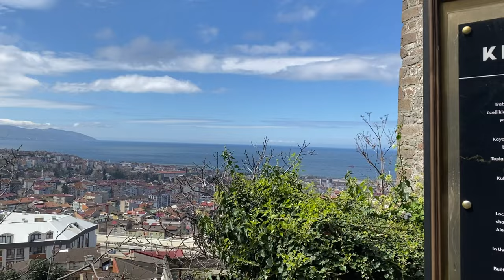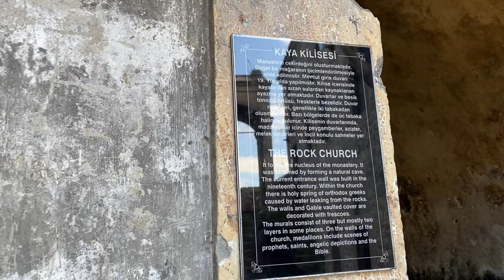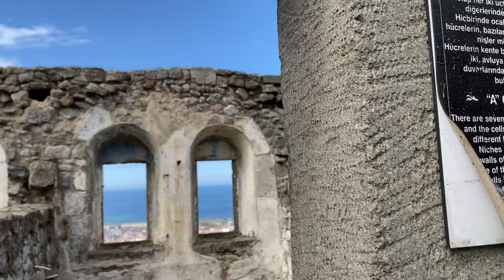Trabzon Kızlar Manastırı | Panagia Theoskepastos |Τραπεζούντα Παναγία Θεοσκέπαστος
Bu videomda Trabzon Kızlar Manastırı'nı gezdim.
Manastır hakkında bilgi: Trabzon Kızlar Manastırı, Türkiye'nin Karadeniz bölgesindeki Trabzon ilinin Ortahisar ilçesinde yer alan tarihi bir yapıdır. Trabzon İmparatorluğu döneminde inşa edilmiş olan bu manastır, Panagia Theoskepastos Manastırı ya da Tanrının Koruduğu Panagia Manastırı olarak da bilinir. Yunanca Παναγία Θεοσκέπαστος adının anlamı budur.

Manastırın kuruluşu 14. yüzyıla dayanmaktadır. Trabzon İmparatoru III. Aleksios (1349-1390) tarafından yaptırılmıştır. Manastırın içinde imparatorun eşi Theodora ve annesi İrene'nin portreleri ve yazıtları bulunmaktadır. Manastır, kadın keşişlerin yaşadığı bir yerdi ve şehre hakim olan Boztepe'nin eteklerinde kayaların üzerine inşa edilmişti.

Manastır, tarihi boyunca birçok kez onarımdan geçmiştir. 19. yüzyılda bugünkü şeklini almıştır. Manastır kompleksi iki teras üzerine kurulmuştur ve yüksek bir duvarla çevrilmiştir. Manastırda kilise, şapel, çan kulesi, kütüphane, yemekhane, toplanma salonu ve keşiş hücreleri gibi bölümler vardır. Kilise tek nefli ve tek apsislidir ve doğu yönünde bir feneri vardır. Kilisenin duvarlarında orijinal freskler görülebilir.

Manastır, 2014 yılında Kültür ve Turizm Bakanlığı tarafından restorasyona alınmıştır. 2018 yılında tamamlanan restorasyon sonrasında manastır ziyarete açılmıştır. Manastırın 3. ve 4. katları sanat galerisi ve sanat merkezi olarak düzenlenmiştir. Ayrıca manastırda modern bir kafeterya da hizmet vermektedir.

Trabzon'un önemli kültür miraslarından biri olan Kızlar Manastırı, şehrin tarihini ve kültürünü tanımak isteyenler için görülmesi gereken bir yerdir. Manastıra ulaşmak için şehir merkezinden Boztepe'ye giden dolmuşlara binilebilir ya da özel araçla gidilebilir.

In this video, I visited Trabzon Girls Monastery.
Information about the monastery: Trabzon Girls Monastery is a historical building located in Ortahisar district of Trabzon province in the Black Sea region of Turkey. This monastery, which was built during the Trabzon Empire, is also known as the Monastery of Panagia Theoskepastos or the Monastery of Panagia Protected by God. This is the meaning of the Greek Παναγία Θεοσκέπαστος.
The foundation of the monastery dates back to the 14th century. Trabzon Emperor III. It was built by Alexios (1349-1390). Inside the monastery, there are portraits and inscriptions of the emperor's wife Theodora and his mother Irene. The monastery was a place where female monks lived and was built on the rocks at the foot of Boztepe, which dominates the city.

The monastery has been repaired many times throughout its history. It took its present form in the 19th century. The monastery complex is built on two terraces and is surrounded by a high wall. In the monastery, there are sections such as a church, chapel, bell tower, library, refectory, assembly hall and monk cells. The church has a single nave and a single apse and has a lighthouse in the east. Original frescoes can be seen on the walls of the church.

The monastery was restored by the Ministry of Culture and Tourism in 2014. After the restoration completed in 2018, the monastery was opened to visitors. The 3rd and 4th floors of the monastery are organized as an art gallery and an art center. There is also a modern cafeteria in the monastery.

One of the important cultural heritages of Trabzon, Kizlar Monastery is a must-see for those who want to know the history and culture of the city. To reach the monastery, you can take the minibus from the city center to Boztepe or go by private car.